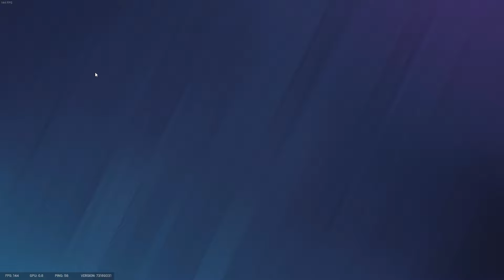Plan your Attacks on Kafe! - Plum Plays R6 #2 | Rainbow 6 Siege Ranked Gameplay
I'm still learning Rainbow 6 Siege, but I'm growing, and in this match on Kafe I really improved my attacking in round 2, and executed exactly what I wanted to do.
Still a long way to go, so ADVICE WELCOME!

Good luck with all your endeavours, and remeber to think, just a little bit different! :D

~Plum